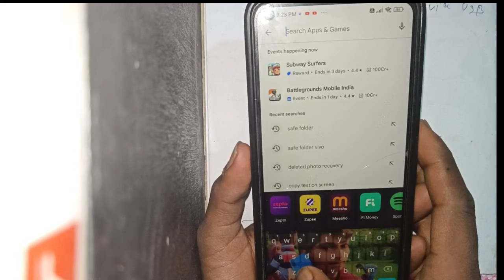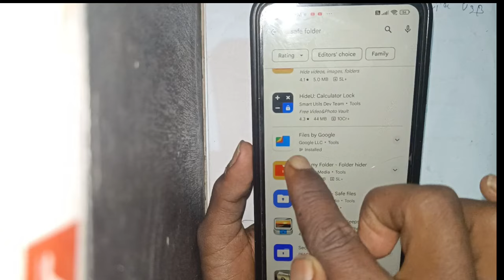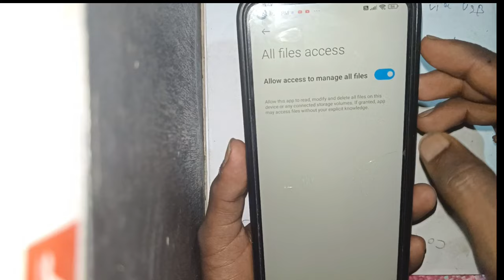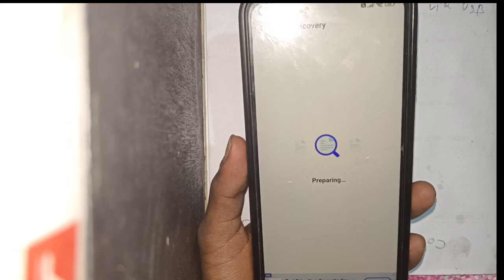safe folder se delete huye photo wapas kaise laye | google files safe folder delete photo recovery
google files safe folder delete photo recovery
safe folder delete photo recovery
save folder se delete photo wapas kaise laye
files safe folder delete photo recovery
file safe folder se delete photo wapas kaise laye
google safe folder se delete huye photo wapas laye
safe file se delete photo wapas kaise laye
google file me safe folder se delete photo wapas
how to recover safe folder in google files
google files safe folder forgot password